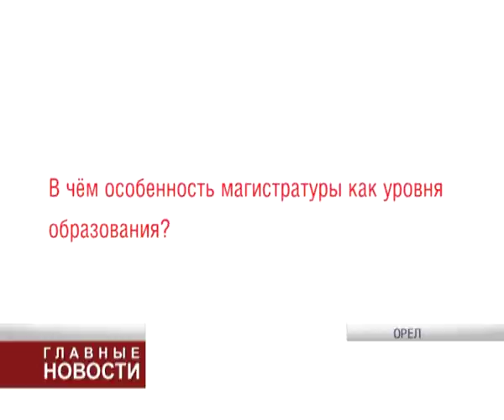Магистратура - всегда "плюс"!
С 16 мая начался приём документов в магистратуру Орловского филиала Российской Академии народного хозяйства и государственной службы. О том, что такое магистратура, кому пригодится, и какие преимущества даёт получение этого образования в орловском филиале Академии, нам рассказал директор филиала Павел Меркулов.